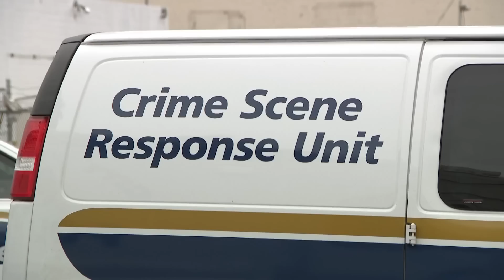Camera captures coyote attacking toddler in Scottsdale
A mother in Scottsdale was shocked to see a coyote walk into her front yard and attack her young child.